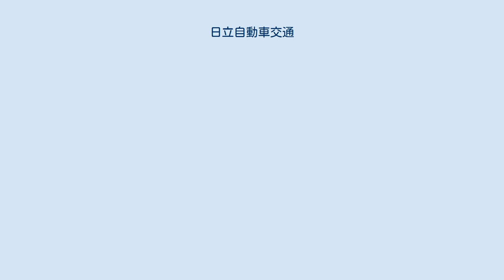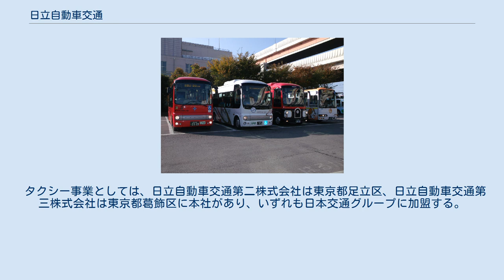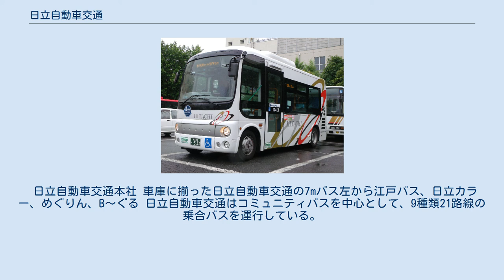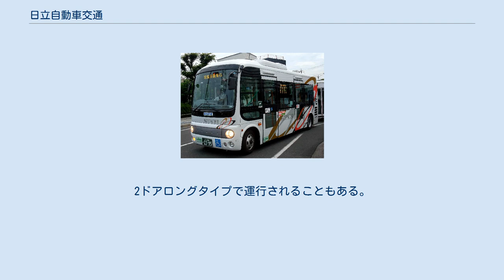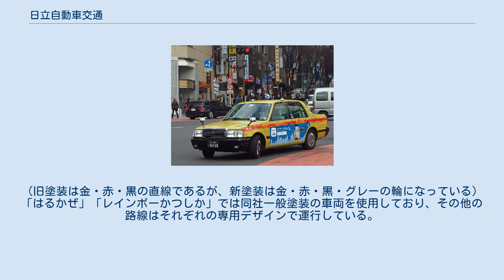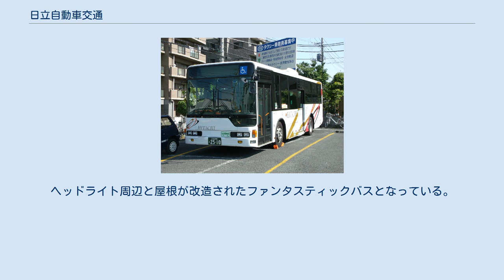日立自動車交通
日立自動車交通株式会社（ひたちじどうしゃこうつう）は、乗合バス・貸切バス・乗合タクシー・福祉タクシーを運行する日本の企業。
日立自動車交通株式会社、タクシー・観光タクシーを運行する日立自動車交通第二株式会社、日立自動車交通第三株式会社、日立オートサービス株式会社を総称して日立自動車交通グループという。
 タクシー事業は日本交通グループに加盟する 旧藤田無線色 日立自動車交通のハイヤー 日立自動車交通株式会社の本社は、東京都足立区綾瀬にあり、乗合バスの営業所は本社となる。
東京23区内でコミュニティバスを運行受託し、その後一般路線バスとして2路線を開業している。
 2002年（平成14年）に足立区のコミュニティバス「はるかぜ」の運行を受託したのを契機に、乗合バス事業に進出。
現在では台東区「めぐりん」、文京区「Bーぐる」、中央区「江戸バス」、北区「Kバス」、葛飾区「レインボーかつしか」、千代田区「風ぐるま」の7区で運行している。
 東京都千代田区九段南の千代田区役所3階に千代田営業所があり、「風ぐるま」の運行管理や定期券販売業務が行われている。
 新規自主路線としては、晴海ライナー（晴海トリトンスクエア - 有楽町駅 - 東京駅八重洲口 - 日本橋高島屋）、AKIBA SHUTTLE（秋葉原 - 浅草雷門 ・ 東京スカイツリータウン前）がある（AKIBA SHUTTLEは運行休止中）。
 また、特別支援学校の送迎バス（スクールバス）や福祉タクシーも運行している。
 タクシー事業としては、日立自動車交通第二株式会社は東京都足立区、日立自動車交通第三株式会社は東京都葛飾区に本社があり、いずれも日本交通グループに加盟する。
車体表記はどちらも「HITACHI KOTSU」で、第二・第三で区別はない。
2005年までは藤田無線に加盟しており、その当時の車体表記は「日立交通」であった。
当時のロゴは車体表記としてはハイヤーにのみ現存する。
東京都観光タクシーも運行している。
 社名に「日立」を称するが、日立グループとの関係はない。
 日立自動車交通本社 車庫に揃った日立自動車交通の7mバス左から江戸バス、日立カラー、めぐりん、B〜ぐる 日立自動車交通はコミュニティバスを中心として、9種類21路線の乗合バスを運行している。
路線の詳細については、各コミュニティバスの記事を参照のこと。
 晴海ライナー専用車両（三菱・エアロスター） 運行系統 銀座・八重洲線 路線沿革 料金 料金は一律210円（小児110円）で、PASMOやSuicaなど相互利用可能な交通系ICカードも利用可能である（ICカード運賃は大人206円、子供103円）。
また、バス特典サービスにも対応している。
 車両 「AKIBA SHUTTLE」に使用される日野・ポンチョ（ショート） AKIBA SHUTTLE専用車車内（まつりバス装飾時） 浅草雷門前にて 運行系統 路線沿革 料金 料金は一律210円（小児110円）で、PASMOやSuicaなど相互利用可能な交通系ICカードも利用可能である（ICカード運賃は大人206円、子供103円）。
 車両 AKIBA SHUTTLEと広告付きバス停 開業当時は大型ノンステップバス(三菱ふそう・エアロスター)が導入されたが、その後、小型ノンステップバスの日野・ポンチョ（1ドアショートボディ）に変更された。
2ドアロングタイプで運行されることもある。
 一部の車両には、今戸神社で祈祷された恋愛祈願のハート形の吊り革が設置されている。
 2010年（平成22年）春に完成した東京都江戸川区平井7丁目の大規模分譲マンション「アクラス」と、最寄り駅の平井駅を結ぶ特定輸送である。
マンション入居者専用の送迎バスで、一般の利用はできない。
 通常はアクラス専用車両（アクラス管理）が使用されるが、車検などの際は中型の貸切車両を使用している。
運行開始当初も中型の貸切車両が使用されていた。
 現在、乗合バスでは日野自動車、三菱ふそうトラック・バスの車両を使用しているほか、2019年冬よりトヨタ自動車製のSORAが導入された。
 貸切にはいすゞ自動車製もあるほか、トヨタ自動車製の乗合タクシーも保有する。
車両の導入時期により塗装が異なる。
（旧塗装は金・赤・黒の直線であるが、新塗装は金・赤・黒・グレーの輪になっている） 「は...